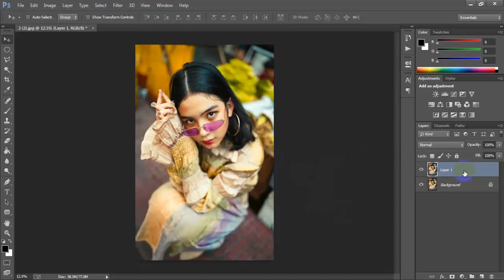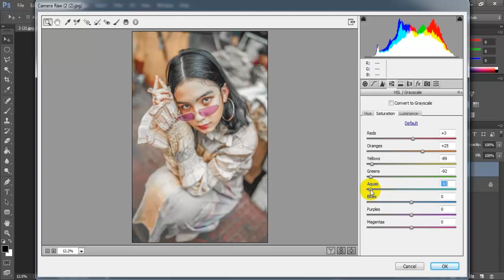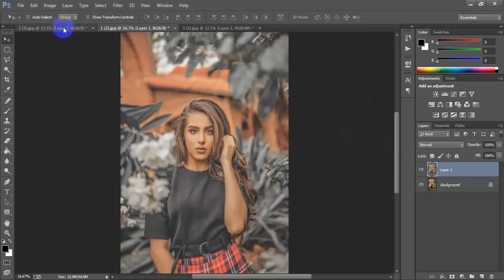Gray White Color Tone Gradient Effect | Photo Editing In Photoshop Camera Raw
Today I'm gonna show professional color correction grading editing effects.How to make gray white color them effect use your photo.This fashion portrait editing tutorial work has been done Adobe Photoshop CC 2020.I hope you best white color tone effect like it.Please Like | Comment | Share and Don't forget to SUBSCRIBE to Me!

►►►►Follow Me►►►►.